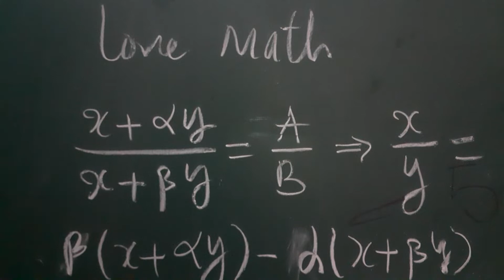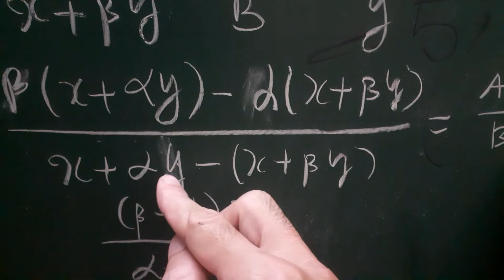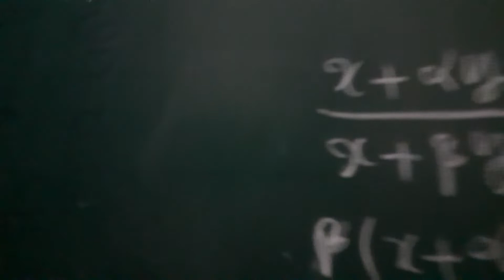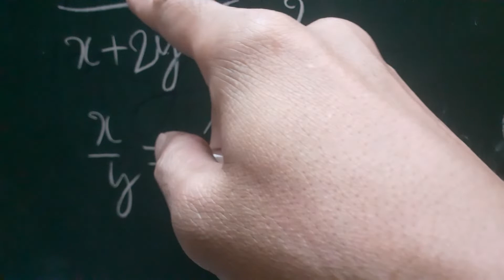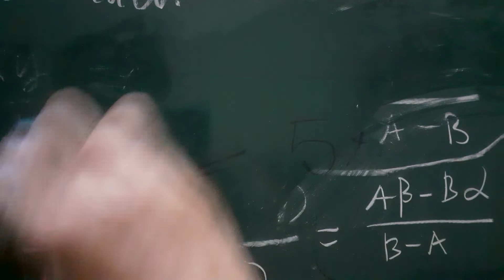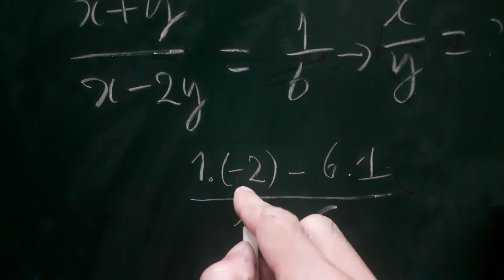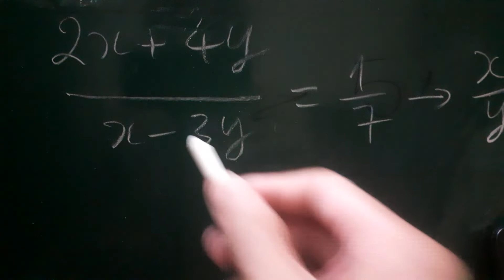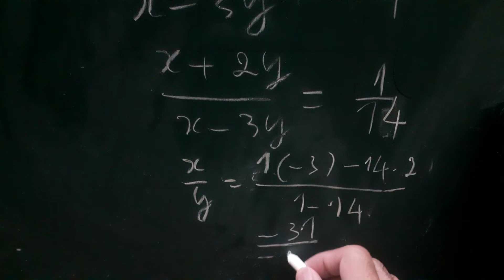1 công thức mới tìm phân số x/y love math